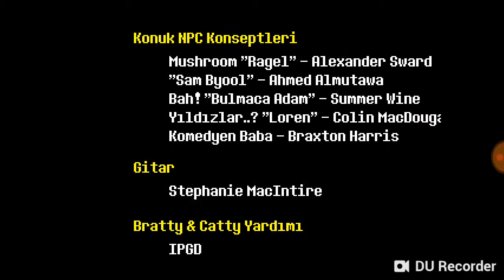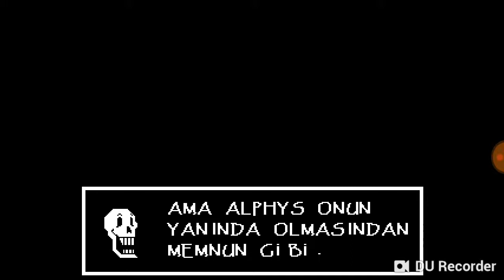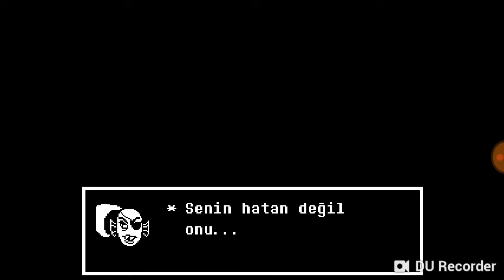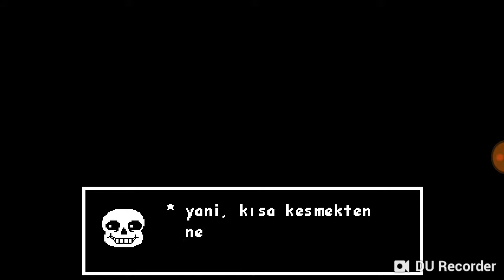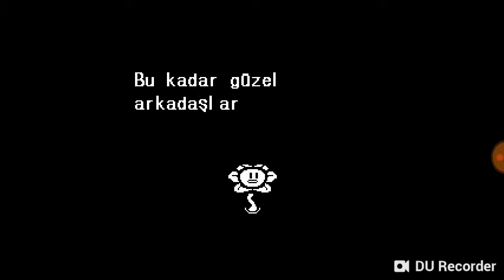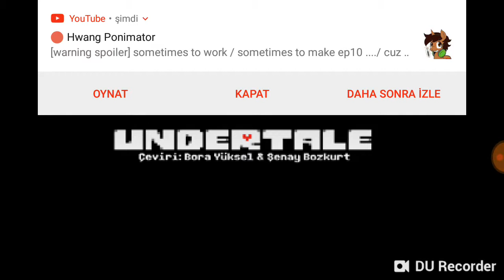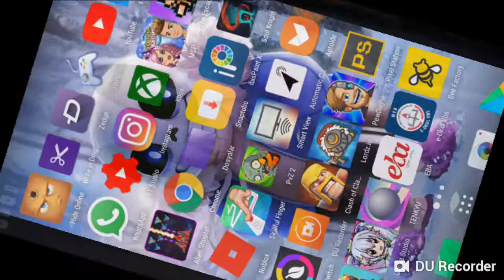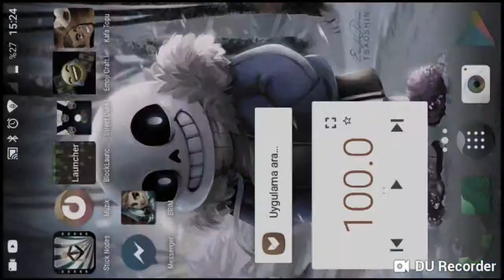UNDERTALE iyi son 18. Bölüm video dışında yendim sorası sizlerle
Oyun daha bitmedi unutmayın daha True lab'i açacağız falan